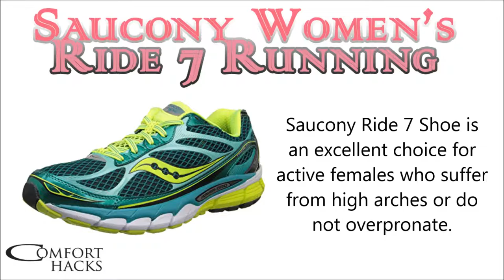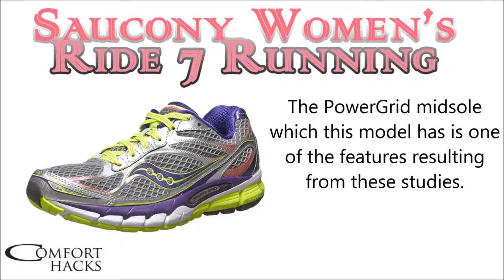Best running shoes for high arches (Women)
Are you looking for high arches shoes? we know how to help. We have the best shoes for high arches for men and for women! Just come and check our excellent selection. We frequently have good sales, too. Come see yourself!